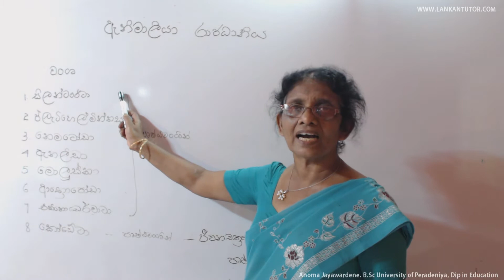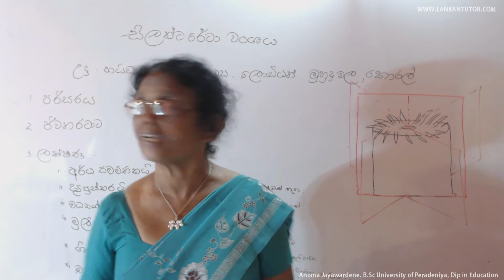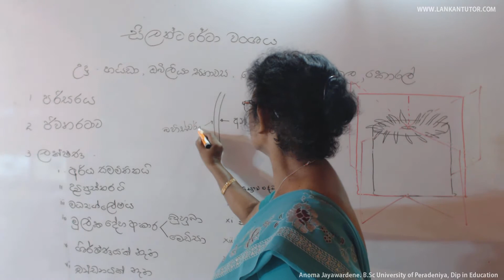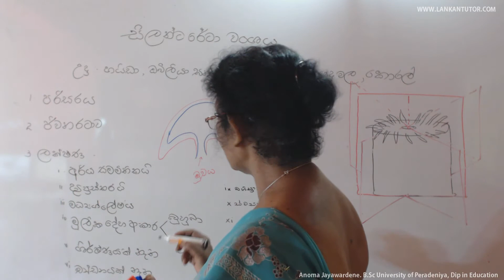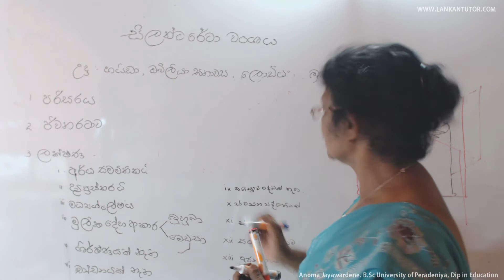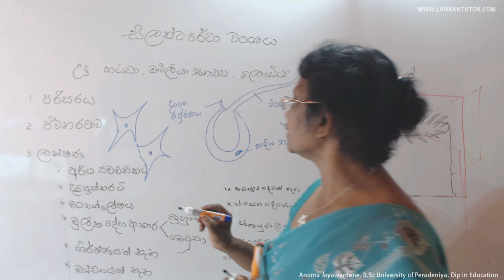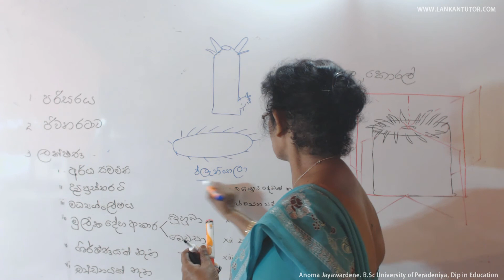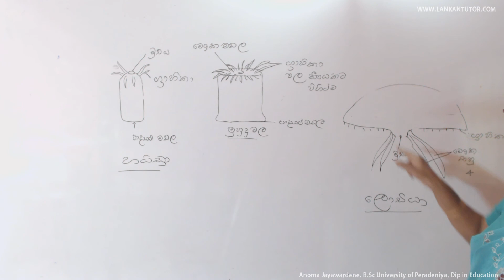ජීව විද්‍යාව - 3.1 [ සීලේන්ටරේටා ]